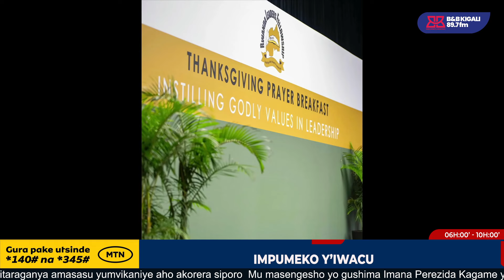H.E PAUL KAGAME YAKEBUYE ABANYAMADINI